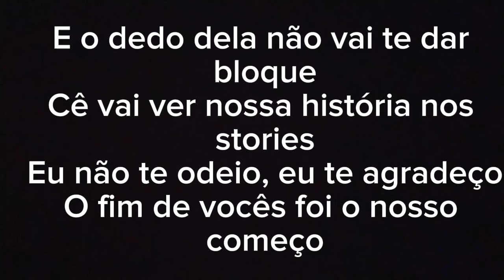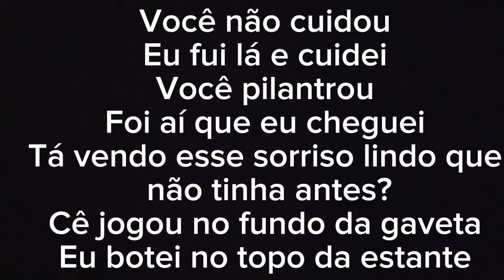Karaokê Pilantrou-Iguinho e Lulinha, Hugo e Guilherme#karaokê